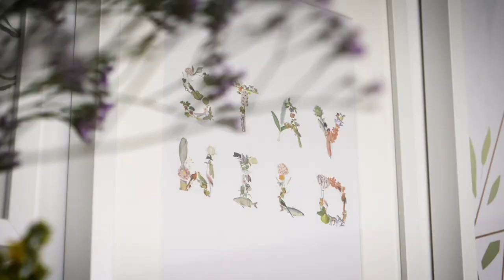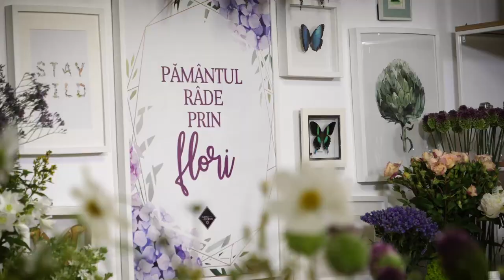DO YOU FLOWER ? DIY floral arrangement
Promit ca pana terminam seria asta de videouri invat sa fac o casa cap-coada 🤣🤣🤣 momentan am trecut la instalatia sanitara 🤣 asadar daca va curge vreun calorifer pe acasa dati un telefon de urgenta la Dhaniel Nora Handyman & Influențăr Prod Com Impex SRL 🤣🤣🤣 pana cand mi se umple agenda de programari v-am facut un aranjament FRUMIX din teava de cupru 😍😍😍 decorata cu florile acestea superbisime de la @gradinaurbanaconcept ❤❤❤

P.S. Nu uitati sa va protejati cand folositi scule 🤣🤣🤣🤣🤣🤣🤣

Si trebuie sa zic la toata lumea ca am si niste oameni faini langa mine care ma ajuta:
- multumesc mult Radu de la Gradina Urbana pentru toate florile minunate pe care mi le livrezi saptamana de saptamana
- multumesc mult Alin de la Floro.ro pentru ca imi livrezi accesorii/vaze/cosuri/etc/etc/etc zilnic
- multumesc Lucian de la Lucflori pentru ca produci atat de multe flori minunate
- multumesc Nicolae pentru ca ai rabdare sa scoti la montaj toate tampeniile pe care le spun :))

Lumea mea este plina de flori. Sunt atat de multe incat m-am hotarat sa dau si la altii. Si pentru ca nu ar trebui sa ne luam mereu in serios, am pregatit aceasta doctorie florala. Cateodata radem, cateodata aflam lucruri interesante despre flori. Dar cu siguranta nu ne plictisim. N-as vrea sa fiu un influențăr plictisitor.

Si pentru ca imi doresc sa aveti mereu flori prospete la voi acasa, m-am gandit sa va fac cadou o serie de filme cu aranjamente DIY.

DO YOU FLOWER este o doctorie florala! Si imi doresc sa aveti flori in jurul vostru mereu de acum incolo.